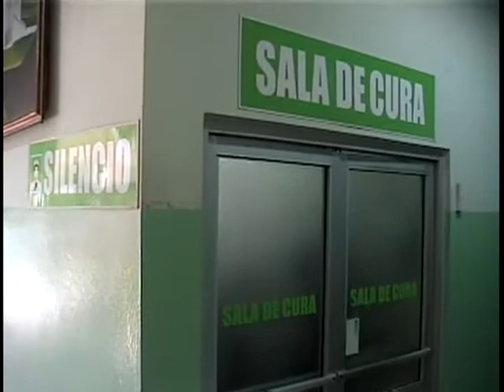hieren de un disparo a joven en pretiles